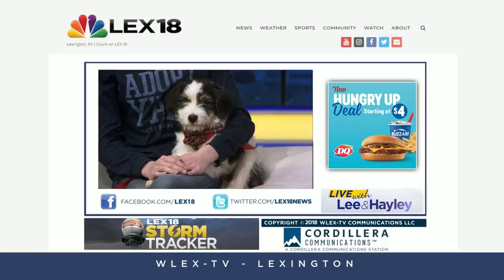Pet Of The Day: December 14, 2018